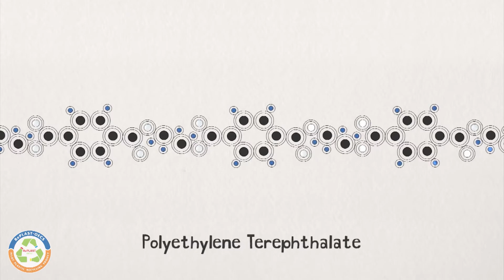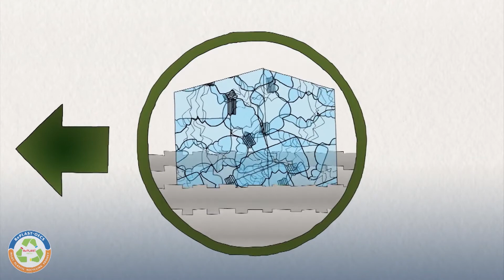Recycling Plastics from Trash to Treasure: Episode 7 - Interview with Emlyn Jean, SLSWMA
Episode 7 - Extending the Life of the Landfill through Recycling and Repair with Emlyn Jean, Saint Lucia Solid Waste Management Authority

Recycling Plastics from Trash to Treasure is a video series geared toward primary school aged students. The series features a mix of education and entertainment to impart knowledge on the recycling project in Saint Lucia. The series is made possible through funding by project partners.

About RePLAST-OECS
RePLAST-OECS is a Pilot Plastic Waste Recycling project in the OECS. It is a two-year initiative being implemented by Unite Caribbean Ltd., a pan-Caribbean technical assistance and sustainable development partner. The RePLAST-OECS (Saint Lucia pilot) project aims to achieve the following outcomes:
☑️ Set-up a system for the collection and management of plastic waste, involving public, private and local stakeholders in Saint Lucia.
☑️ Support local recyclers to export used plastic bottles from Saint Lucia (eventually the Caribbean) for recycling.
☑️ Raise the awareness of the Saint Lucia population on the ecological issues surrounding managing and selectively sorting recyclable waste
☑️ Extract key lessons from the Saint Lucia pilot project to provide relevant and applicable lessons and case studies for replication in the rest of Saint Lucia and the OECS.